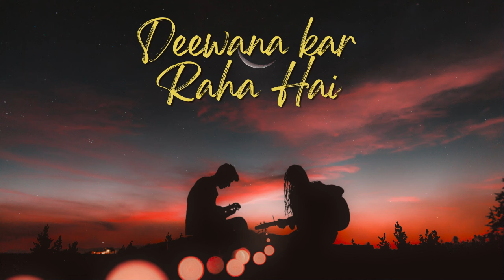Deewana kar Raha Hai || LOF I|| Love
Song: Deewana Kar Raha Hai
Singer: Javed Ali
Starcast: Emraan Hashmi, Esha Gupta, Bipasha Basu
Movie: Raaz 3
Music Director: Rashid Khan
Music Label: T-Series

@@Use headphones for better experience@KhanSirPatnaKhanGs@

•keywords•

mind Relax song
mind Relax lofi song
mind relex lofi Mush-up song
lofi music Hindi
lofi music sleep
lofi music relax
lofi music chil
lofi music relax to study chill
Bollywood lofi song
Bollywood lofi mix
Bollywood lofi relax